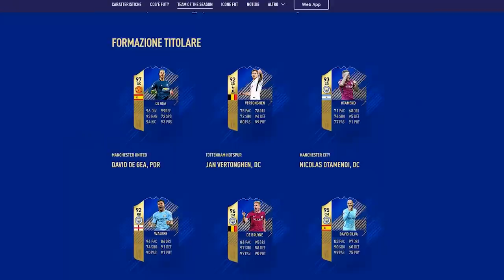TOTS della PREMIER LEAGUE in a PACK!!!! - 100K LIGHTNING ROUND PACKS | FIFA 18 ITA